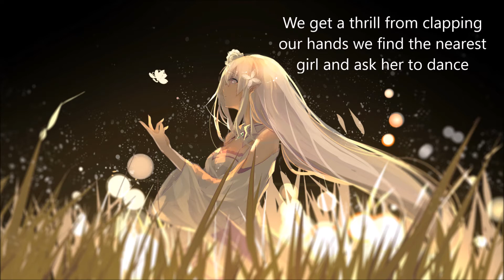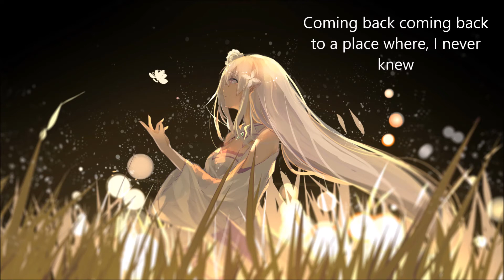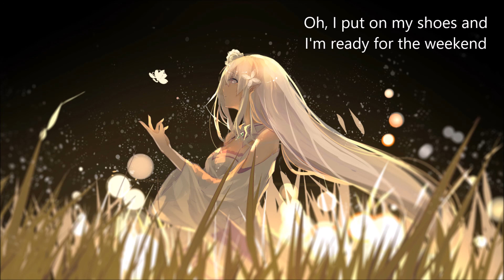Nightcore - Ready for the weekend lyrics